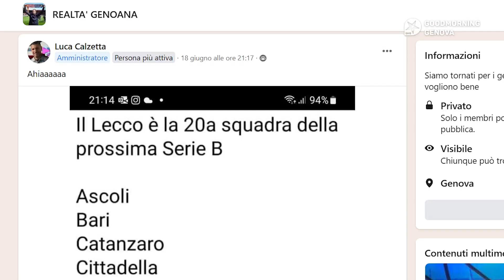Il successo inarrestabile di Realtà Genoana e il sodalizio con GoodMorning Genova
Marco Montoli , presidente Il Cesto Genova e Luca Calzetta Realta’ genoana dialogano sull'evoluzione della trasmissione dedicata al mondo rossoblù, sul percorso compiuto fino a oggi e le prospettive future